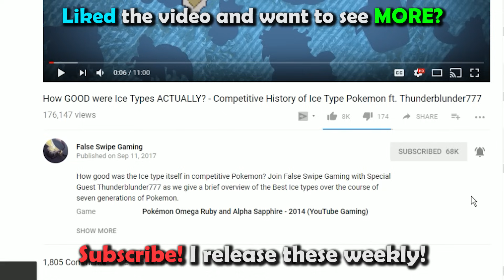Why Priority is Close to Everything - The Scizor Theorem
Priority is super good...maybe better than speed?

Timestamps:
0:00 - Intro
1:13 - RBY/Gen 1
1:43 - GSC/Gen 2
3:08 - ADV/Gen 3
6:33 - DPP/Gen 4
17:03 - BW/Gen 5
19:19 - XY/Gen 6
22:27 - SM/Gen 7
24:33 - SS/Gen 8
25:39 - Honorable Mentions
27:09 - SV/Gen 9
28:32 - Outro